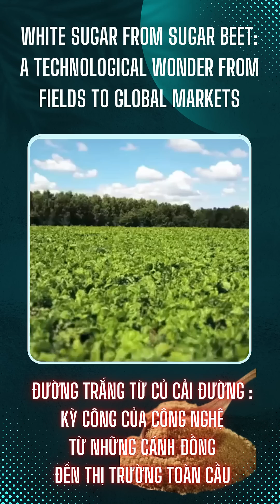White Sugar From Sugar Beet A Technological Wonder From Fields to Global Markets#export#news#tintuc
Đường Trắng Từ Củ Cải Đường : Kỳ Công Của Công Nghệ Từ Những Cánh Đồng Đến Thị Trường Toàn Cầu
White Sugar From Sugar Beet: A Technological Wonder From Fields to Global Markets
Đường trắng là một thành phần quen thuộc, được chiết xuất từ mía hoặc củ cải đường. Đáng ngạc nhiên là khoảng 25-30% lượng đường trắng trên thế giới đến từ củ cải đường—loại cây phát triển tốt trong khí hậu mát mẻ, chứa 17-18% đường nguyên chất trong rễ.

Hành trình sản xuất bắt đầu từ những cánh đồng củ cải đường, nơi chúng được gieo trồng, chăm sóc kỹ lưỡng và thu hoạch khi đạt kích thước lý tưởng. Sau thu hoạch, củ cải được rửa sạch bằng nước áp suất cao, loại bỏ đất đá trước khi thái lát và ngâm nước nóng, giúp phá vỡ tế bào, giải phóng lượng đường bên trong.

Tiếp theo, quá trình chiết xuất tại tháp khuếch tán hòa tan đường vào nước, tạo ra nước ép thô chứa khoảng 14% đường. Nước ép này được thanh lọc bằng sữa vôi và CO2, sau đó cô đặc và kết tinh thành những tinh thể đường trắng sáng. Những tinh thể này tiếp tục trải qua công đoạn sấy khô và đóng gói, sẵn sàng để vận chuyển.

Đường trắng được đóng gói trong các bao lớn để phân phối đến nhà máy chế biến hoặc các bao nhỏ hơn, khoảng 1.5 kg, đến các siêu thị và cửa hàng phục vụ người tiêu dùng. Những quốc gia có ngành công nghiệp đường phát triển mạnh như Hoa Kỳ, Đức, Pháp, Brazil và Trung Quốc đóng vai trò quan trọng trong sản xuất đường từ củ cải.

Sau đó, sản phẩm này được xuất khẩu đến nhiều quốc gia có ngành công nghiệp thực phẩm phát triển, nơi nhu cầu tiêu thụ đường rất cao. Các điểm đến phổ biến gồm Bắc Âu, miền bắc nước Pháp, Đức, Hà Lan, Ba Lan và Bỉ.

Đằng sau mỗi viên đường trắng tinh khiết là cả một hành trình đầy kỳ công và sự tinh tế của công nghệ hiện đại, mang đến vị ngọt không chỉ cho món ăn mà còn cho nền thương mại toàn cầu.
White Sugar from Sugar Beetroot: A Technological Wonder from Fields to Global Markets
White sugar is a familiar ingredient, extracted from sugar cane or sugar beets. Surprisingly, about 25-30% of the world's white sugar comes from sugar beets—a plant that thrives in cool climates and contains 17-18% pure sugar in its roots.

The production journey begins in the sugar beet fields, where they are planted, carefully tended, and harvested when they reach the ideal size. After harvesting, the beets are washed with high-pressure water, removing rocks and dirt before being sliced and soaked in hot water, which breaks down the cells, releasing the sugar inside.

Next, the extraction process at the diffusion tower dissolves the sugar into water, creating a raw juice containing about 14% sugar. This juice is purified with lime milk and CO2, then concentrated and crystallized into bright white sugar crystals. These crystals then undergo further drying and packaging, ready for shipping.

White sugar is packaged in large bags for distribution to processing plants or smaller bags, around 1.5 kg, to supermarkets and stores for consumers. Countries with strong sugar industries such as the United States, Germany, France, Brazil and China play an important role in the production of sugar from beets.

The product is then exported to many countries with developed food industries, where sugar consumption is very high. Popular destinations include Northern Europe, northern France, Germany, the Netherlands, Poland and Belgium.

Behind each pure white sugar is a journey full of labor and sophistication of modern technology, bringing sweetness not only to dishes but also to global trade.